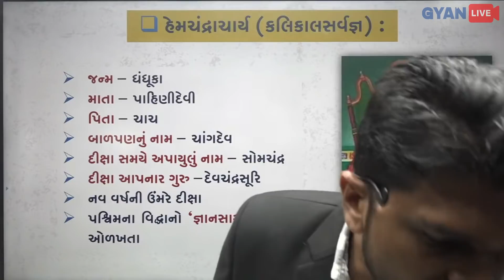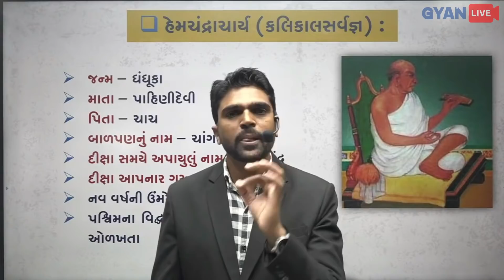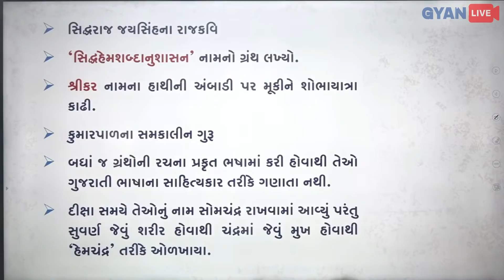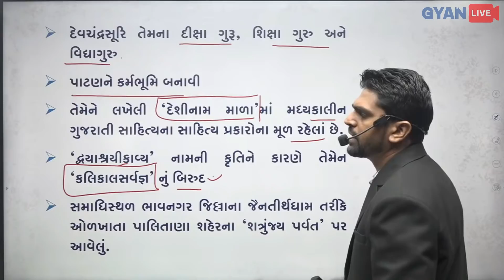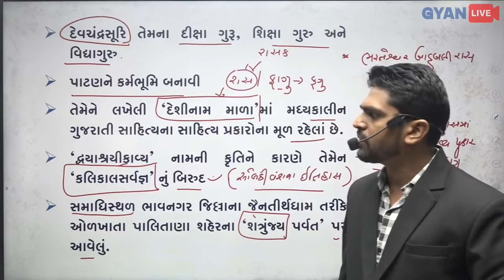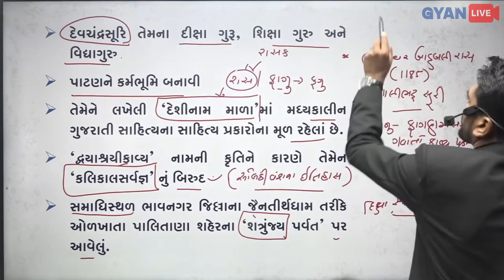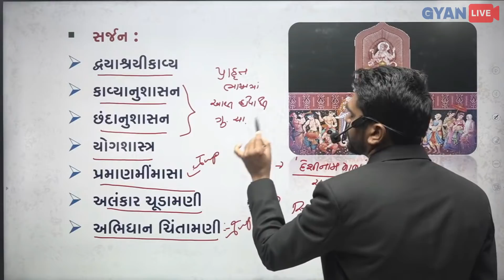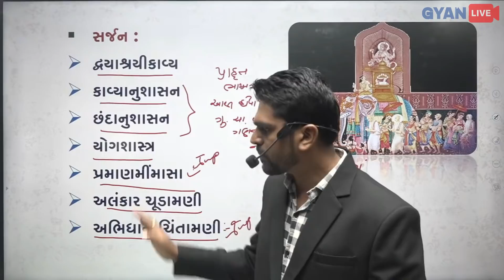હેમચંદ્રાચાર્ય (કલિકાલસર્વજ્ઞ) | પાંચ મિનિટમાં પાયો પાક્કો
💥 GYANLIVE APPLICATION 💥

GYAN TEAM